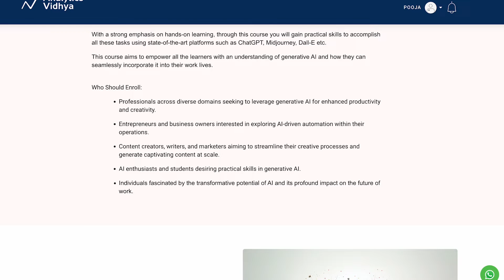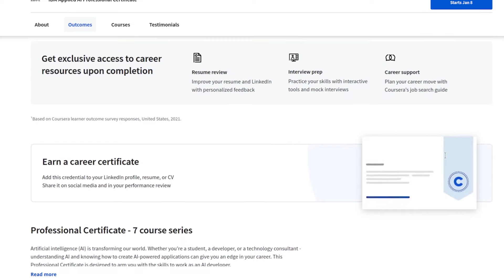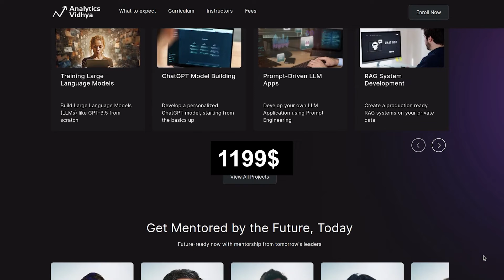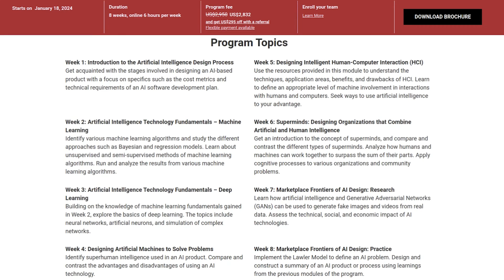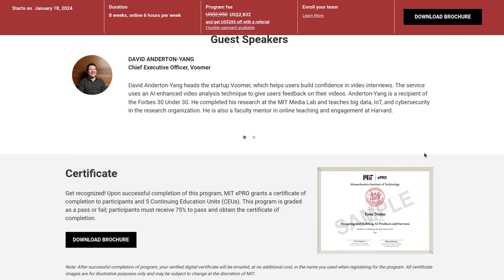Top 6 Gen AI Courses 2024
AI has been a disruptive force across all industries.
More and more industries are embracing the power of AI.
So if you are looking for a career in this domain of AI, this is a great time to start!

Courses for Beginners 🔥
✅ Generative AI: A Way of Life by Analytics Vidhya
✅ AI For Everyone by DeepLearning.ai
✅ Applied AI Professional Certificate by IBM

Courses for Professionals 🔥
✅ GenAI Pinnacle Program by Analytics Vidhya
✅ Generative AI with Large Language Models by DeepLearning.ai
✅ Designing and Building AI Products and Services by Massachusetts Institute of Technology (MIT)